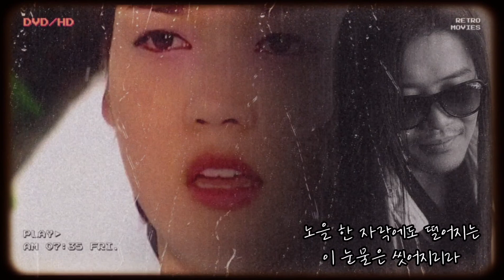비가 (빗소리) ☆ 박완규